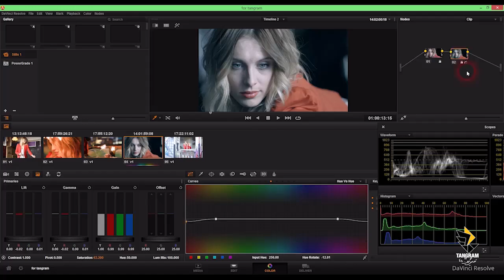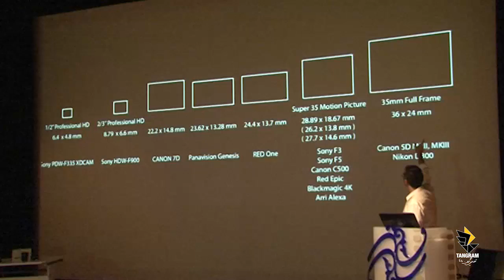فیلمسازی دیجیتال-1 انتخاب دوربین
مطالب آموزشی از کارگاه پیشرفته فیلمسازی دیجیتال.
استودیو تنگرام  با همکاری مدرسه عالی هنر پارسان
Part of digital film making workshop about choosing the right camera